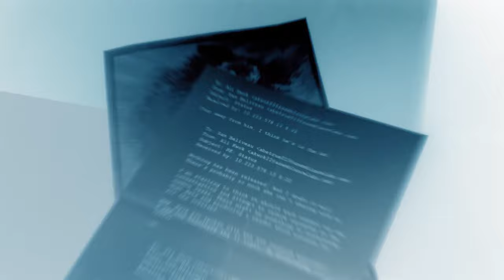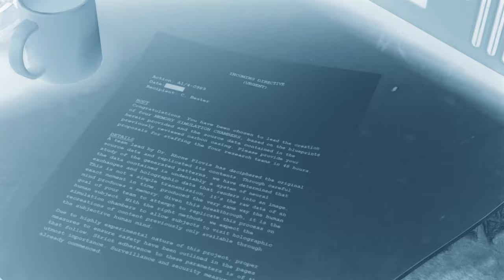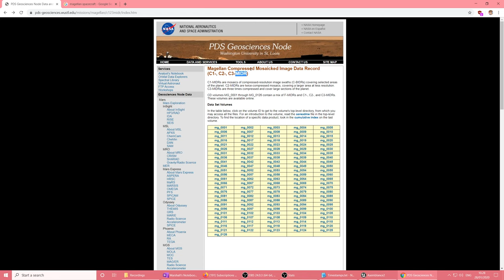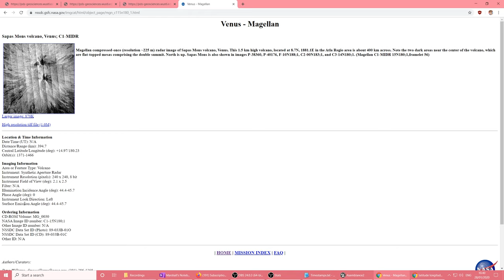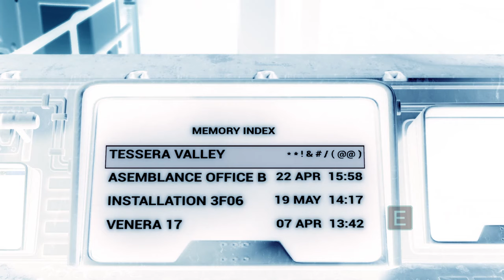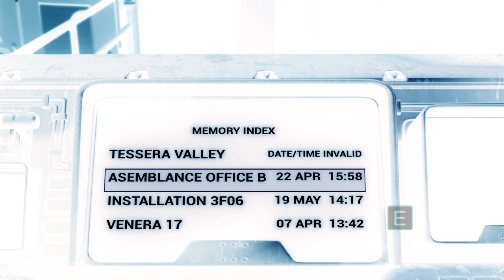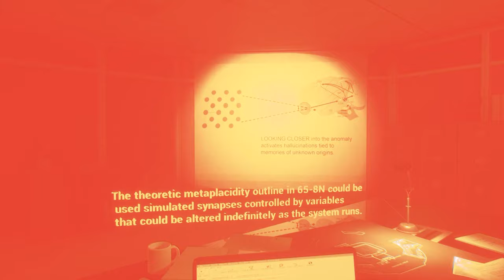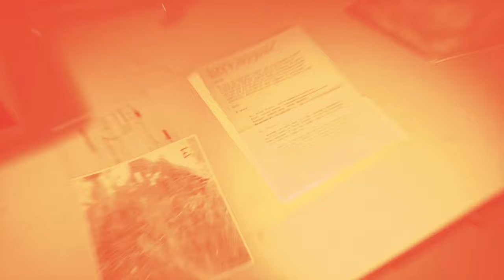Asemblance: Oversight (Ep. 3 – Recursive Overload)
Welcome to my playthrough of Asemblance: Oversight, a sci-fi puzzle adventure game. Join me as we explore the fractured memories inside technology we weren’t ready to use.

As well as on PS4, XBox One, and Switch.